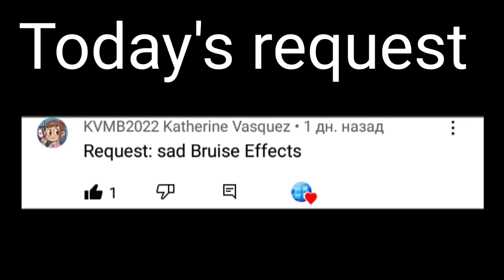Requested: Sad bruise effects